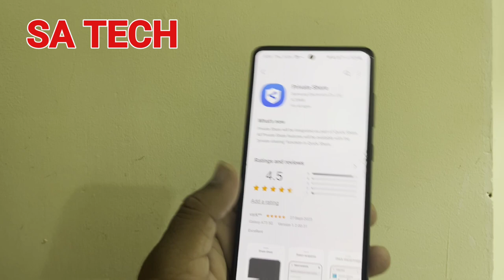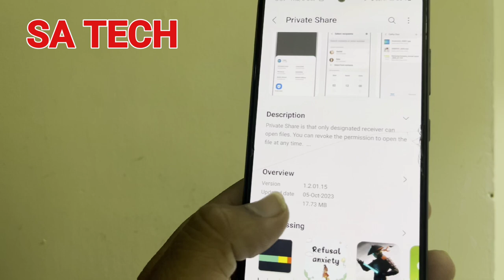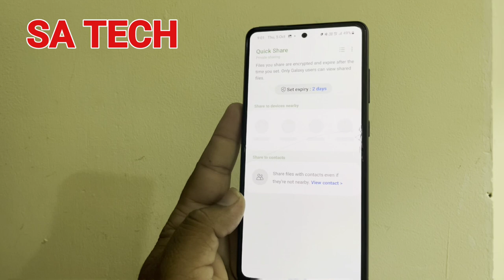Samsung Private Share New Update 2023, Samsung Private Share Now Integrated with Quick Share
in this video i describe about Samsung Private Share has received a new update that integrates it with Quick Share, making it easier and more convenient to share files privately with your friends and family. With this update